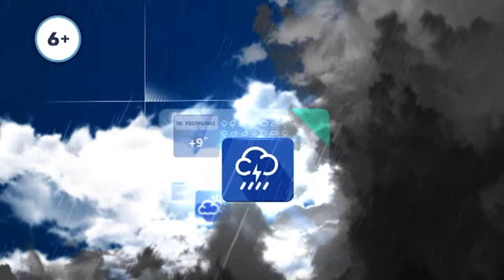Прогноз на 12 02 2018